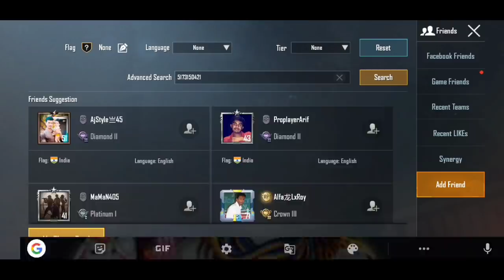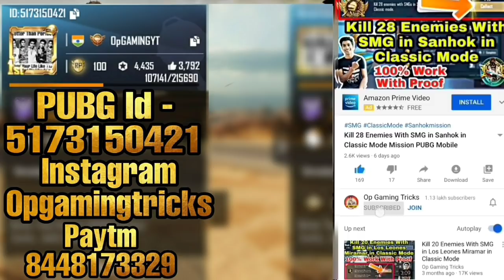Season 14 PUBG Mobile Welcome | Bye Bye Season 13 Last Video | PUBG Mobile Season 14 Rewards